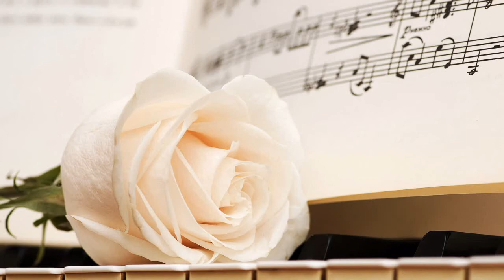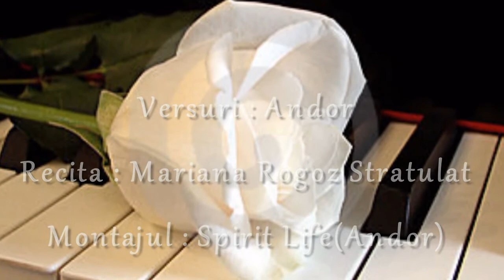Ganduri in tacere...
Versuri : Andor
Recita : Mariana Rogoz Stratulat